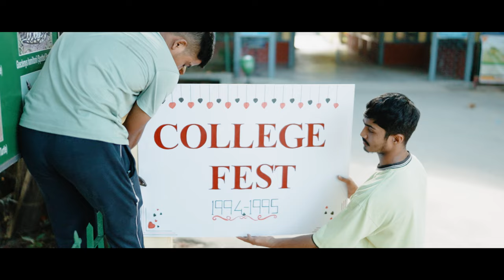XOPUNOT (Official Music Video) | Rahul Hazarika | WAQT Originals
Introducing a heartfelt anthem for the one-sided lovers who grapple with unspoken words, this song resonates with the tender souls who find it hard to express their emotions. Picture those innocent younger days, where courage often arrived too late. Dedicated to all who've felt the ache of missed opportunities, yet within the melody lies the timeless essence of their love—a gentle reminder that some feelings endure eternally.

Audio Credits:

Music,Composition & Vocals : Rahul Hazarika

Lyrics : Madhujya Dutta

Mix/Master- Himanshu Buragohain

Guitars : Rozen Hussain Hazarika

Tabla : Raja Baruah

Flute : Tushar Ranjan Sarma

Video Credits:

Storyline & Script : Rahul Hazarika

Direction & Editing-Anirban Hazarika

Starring-Violina Talukdar , Pratik Banerjee

Special Thanks to : Utpal Rabha

Cinematographer-Arunav Dutta

Lighting - Pranjit

Makeup- Abdul Ali (Tiku)

Poster- Rahul Hazarika

Management- Anuj Tarafdar,Prince Malakar

Special Thanks

Rehan Farhan Ahmed

Rozen Hussain Hazarika

Tapobrat Narayan Deb

Oyi Taten

Rakteem Rabha

Arpita Dutta

Rinki Saloi

Sunandita

Abhishek Deka

Sangeeta Rabha

Vishal Roy

Team Waqt Originals extends their heartfelt gratitude to Pragjyotish College Guwahati for generously granting permission to utilize their campus for the shoot. Your support has been instrumental in making our project possible, and we are truly grateful for your cooperation and assistance.

NOTE: Any illegal reproduction or re-upload of this content in any form will result in immediate action against the person concerned.